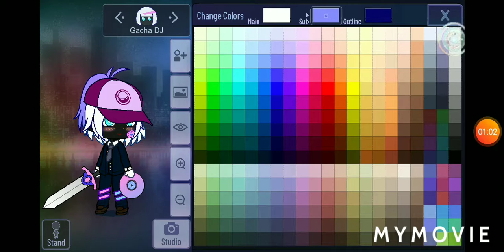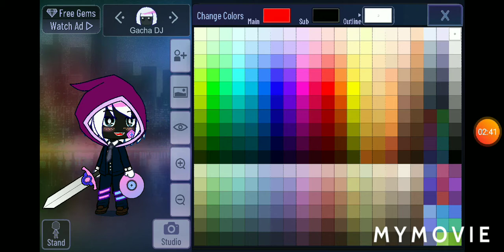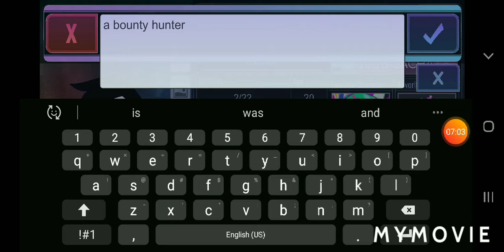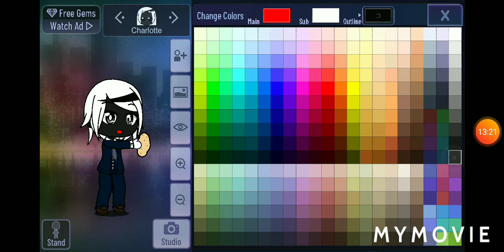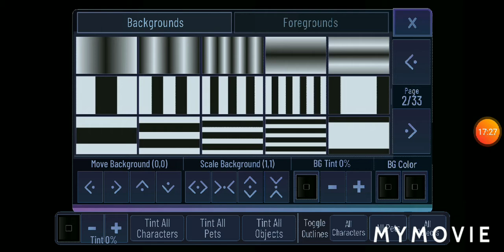gacha club charcters:dark sisters